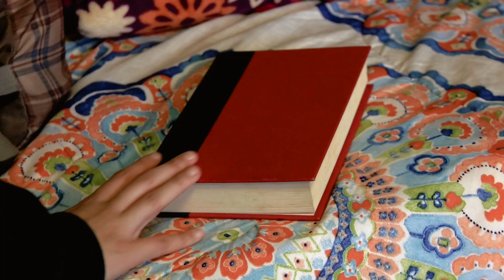Distracted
Narrative film created for Video Production at the University of San Francisco. 2019.